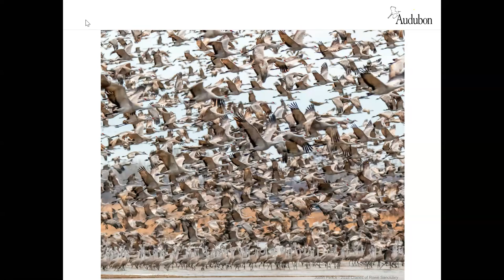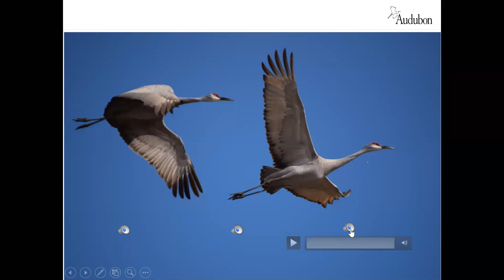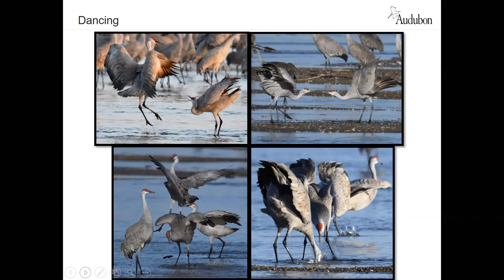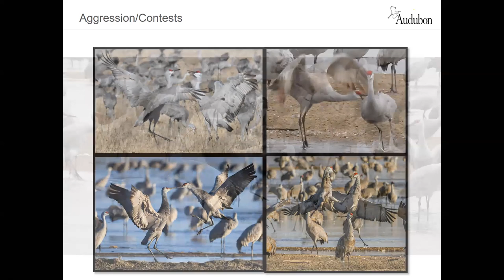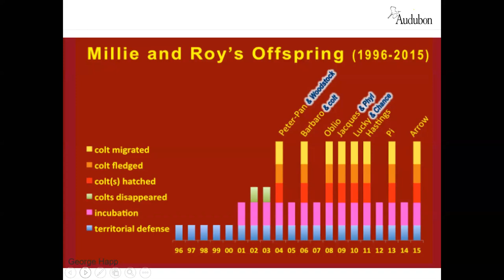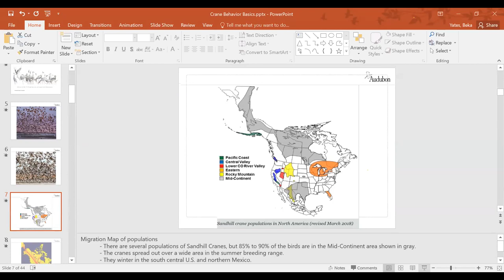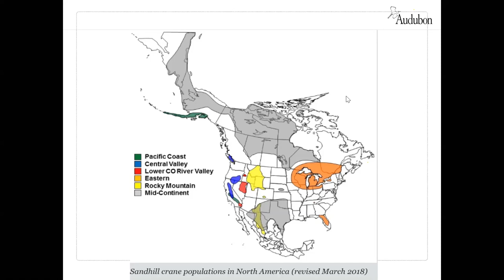Webinar: Sandhill Crane Behavior Basics with Rowe Sanctuary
This recording is from Rowe Sanctuary's first webinar, Crane Behavior Basics, which covers basic information about the migration of Sandhill Cranes, their behavior, and the importance of the Platte River ecosystem.

For more information about the Iain Nicolson Audubon Center at Rowe Sanctuary, today!